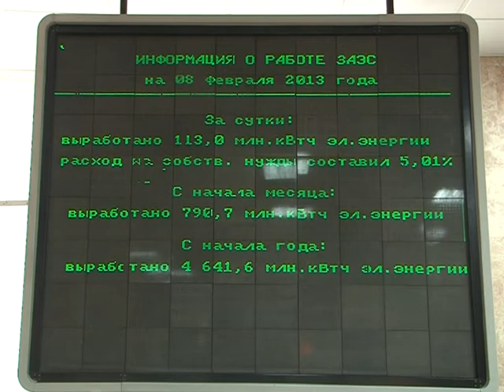ЗАЭС_8 февраля_2013г.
Работа Запорожской АЭС по состоянию на 8 февраля 2013 года